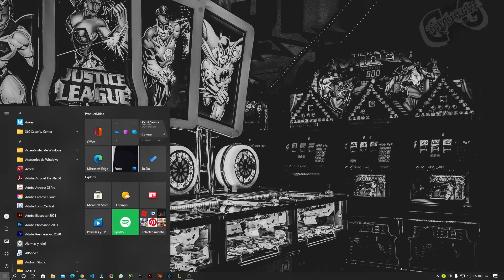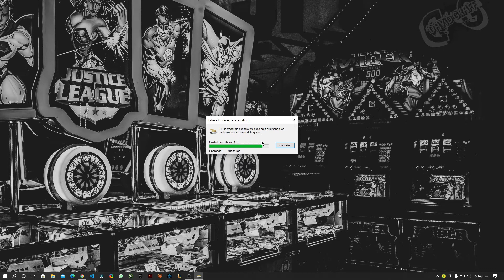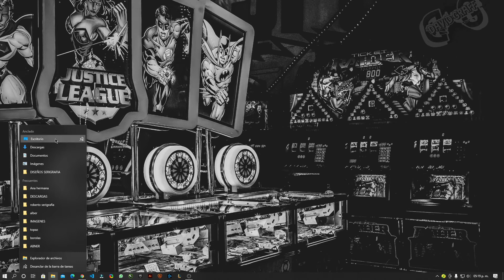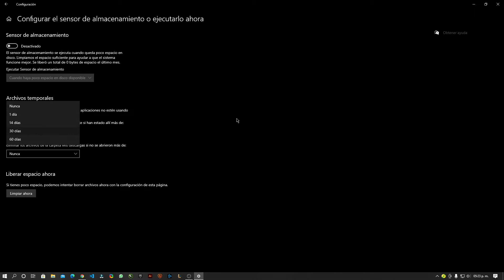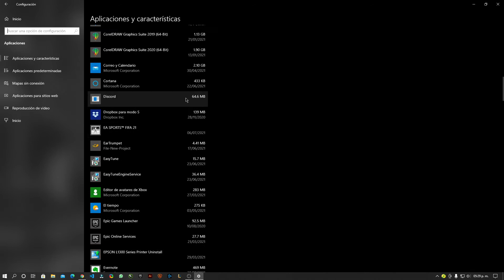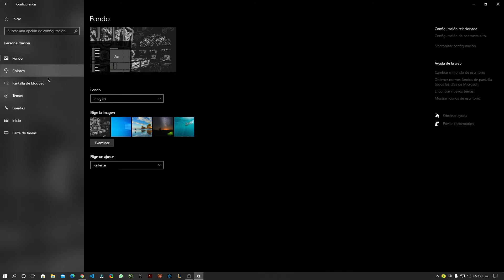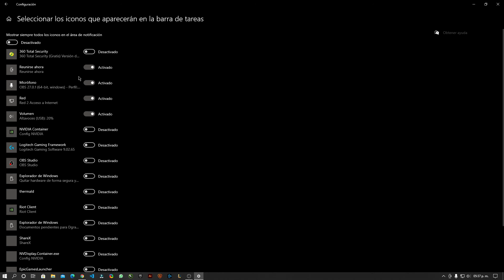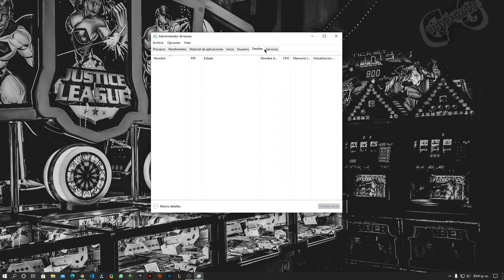Optimiza Windows 10 al MAXIMO SIN PROGRAMAS 2021 FACIL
Hoy vamos a Optimiza Windows 10 al MAXIMO SIN PROGRAMAS muy FACIL